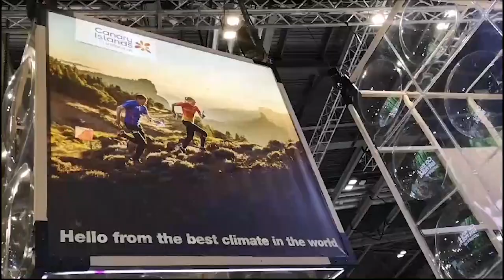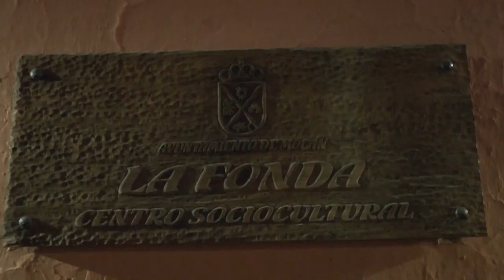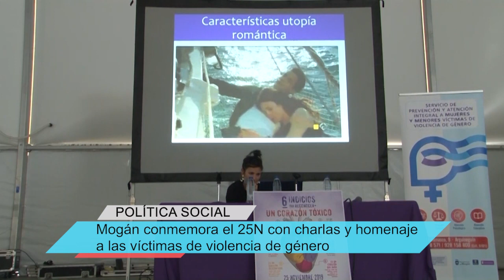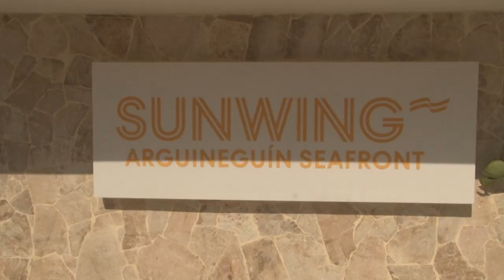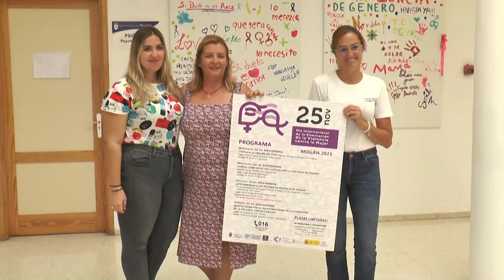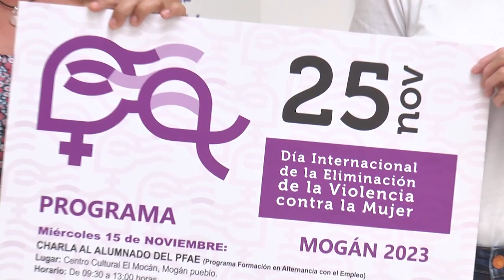INFORMATIVO MOGÁN LUNES 6 DE NOVIEMBRE DE 2023